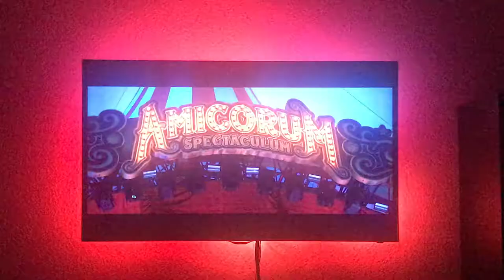Ambi TV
Ambi TV ambient backlight demo